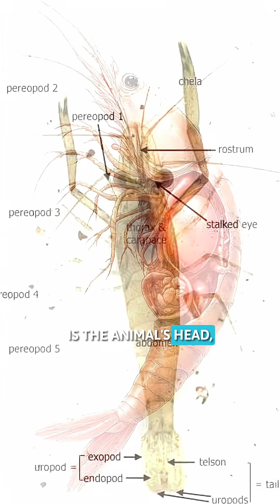Is the Shrimp's Heart Located in its Head? The Surprising Truth!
Have you ever heard the saying that a shrimp's heart is in its head? 🦐
Well… this famous tidbit is almost true — but the real explanation is even more interesting!

In today's video, you'll discover where the shrimp's heart is actually located, what the cephalothorax is, and why so many people believe in this anatomical misconception.

Get ready to learn something new and share it with everyone afterwards!